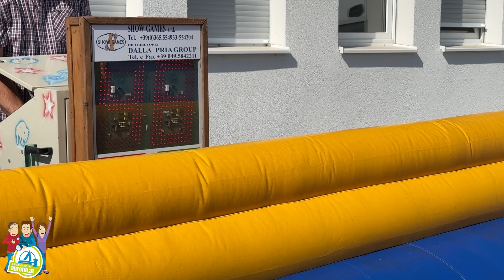Rodeo "Bulle" Show Games